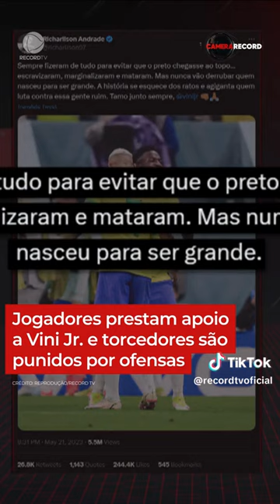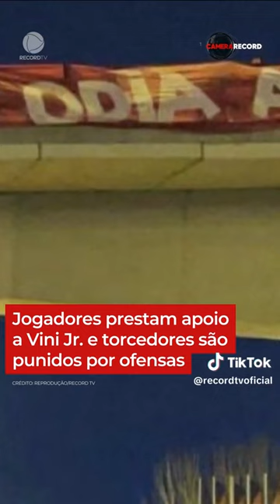Câmera Record | Jogadores prestam apoio a Vini Jr torcedores são punidos | RECORD TV | Record News